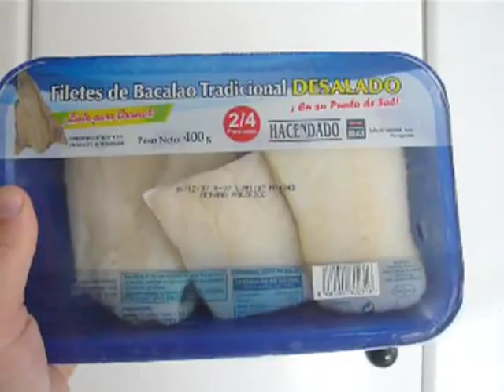Bacalao al Pil Pil con receta de Periodismo al Pil Pil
Pongo en el Twitter que me dispongo a cocinar un bacalao al Pil Pil para comer y mi compay Paco Olivares me pide una foto. Yo voy y le monto este vídeo.